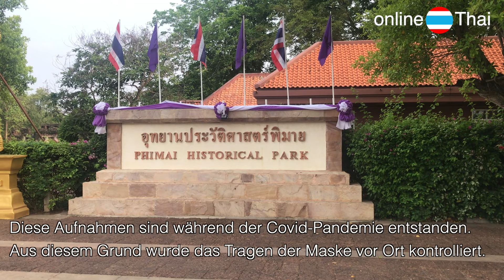online Thai lernen 🇹🇭 || Kurzbeitrag - Steinschloss in Phimai